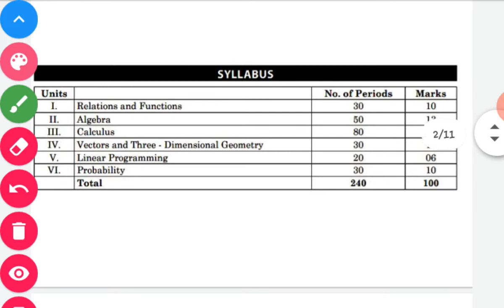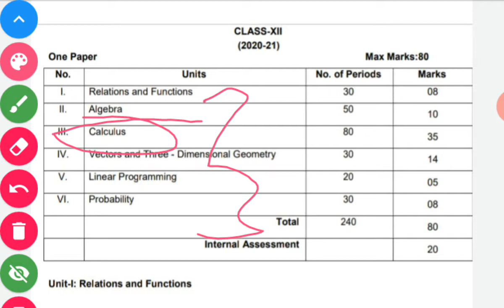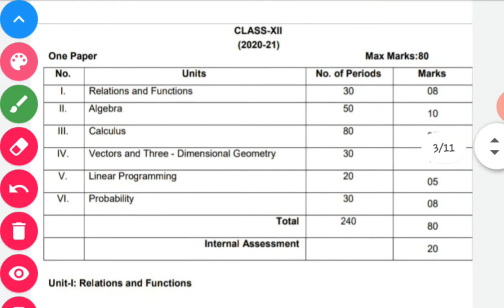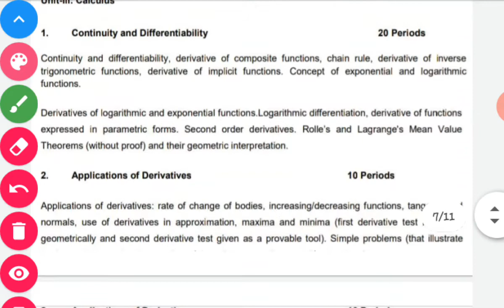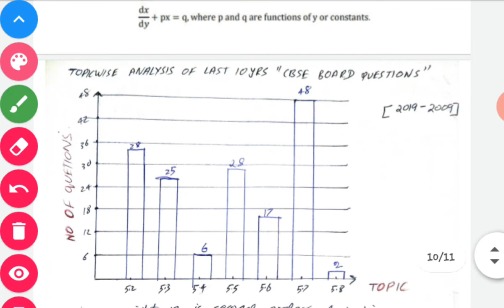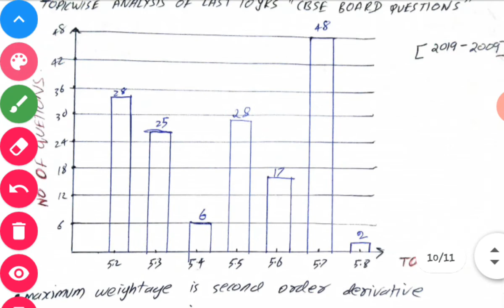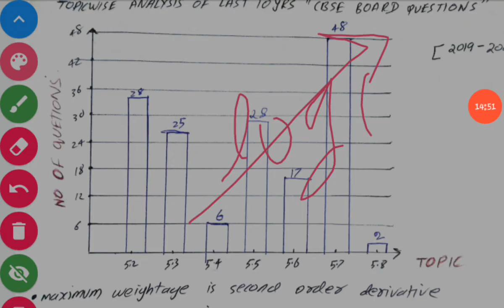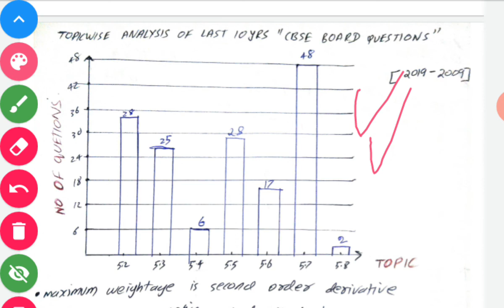CBSE CHAPTERWISE MARK DISTRIBUTION for MATHS IN TAMIL/ CLASS 12/ CONTINUITY AND DIFFERENTIABILITY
CBSE QUESTION PAPER ANALYSIS MATHS IN TAMIL/ CLASS 12/ CONTINUITY AND DIFFERENTIABILITY/ PAST YEAR PAPER ANALYSIS

ALL 10 YEARS QUESTION WERE DISCUSSED, UPDATED SYLLABUS FOR CLASS 12 MATHS IS DISCUSSED

Join here for notes pdf and other study materials...
Doubt and discussions

weightage of mark in chapter for maths class 12

chapter wise mark distribution  cbse class 12 maths